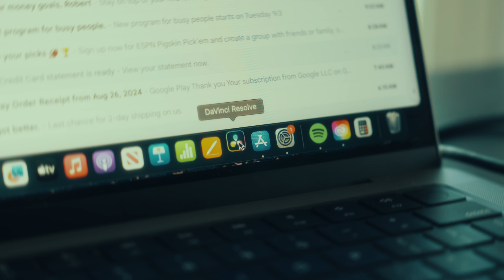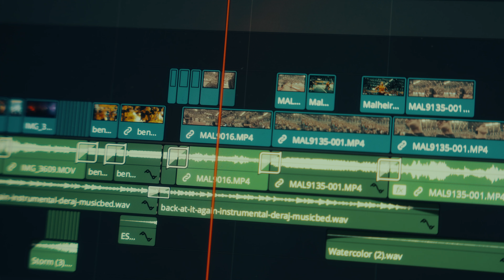(Now) I'm a Filmmaker